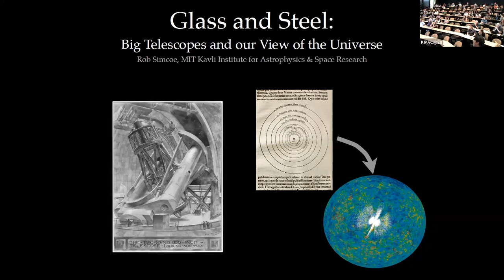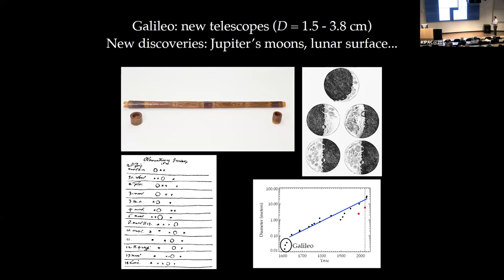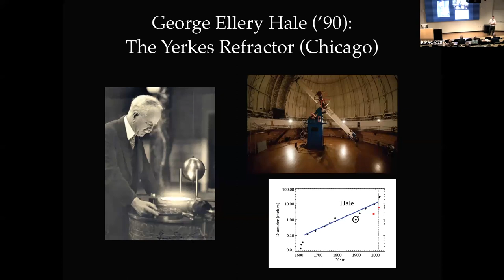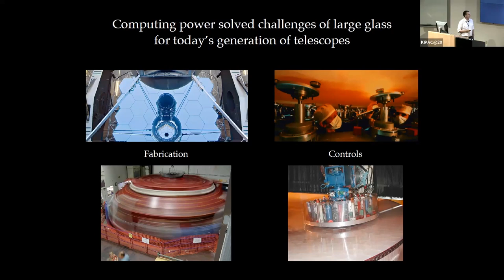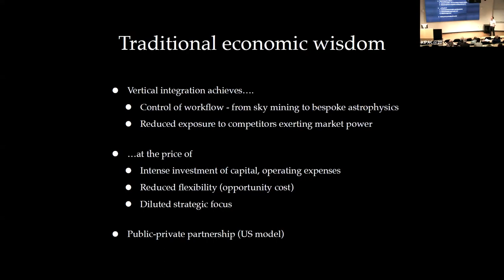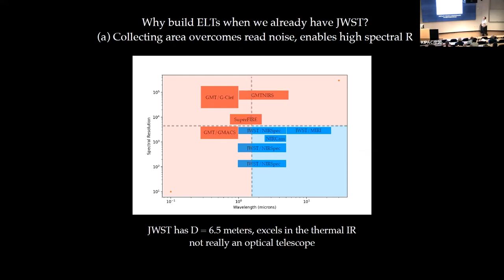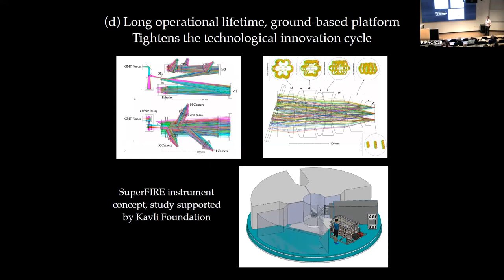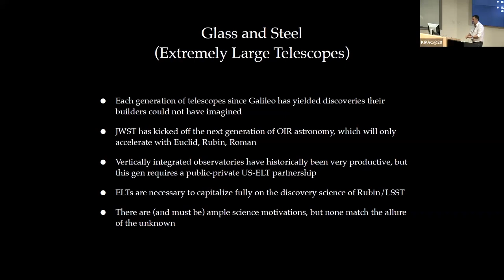KIPAC@20: Extremely Large Telescope programs (Rob Simcoe)